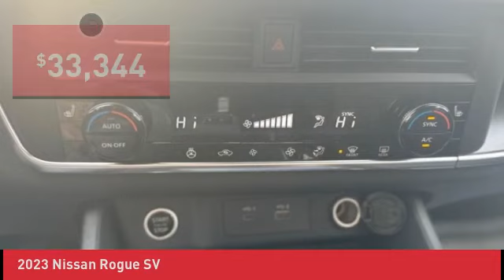2023 Nissan Rogue N230497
2023 Nissan Rogue SV

Don't miss this 2023 Nissan Rogue. It's equipped with great features. You'll want to take this sport/utility home. Make a great choice today.